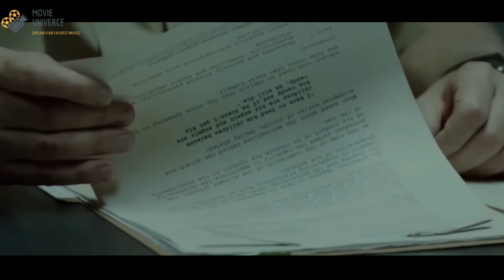সয়তানকে বলি দেওয়া এক কাহিনি | Movie Explained in Bangla | Horror | Movie Universe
A struggling painter's possessed by dark forces after he and his young family move into their dream home in rural Texas, in this creepy haunted-house tale.
IMDb - 6.4/10
Movie credit - The Devil's Candy
Director - Sean Byrne
Writer - Sean Byrne
Stars - Ethan Embry, Shiri Appleby, Pruitt Taylor Vince